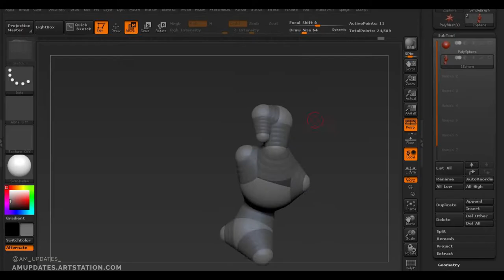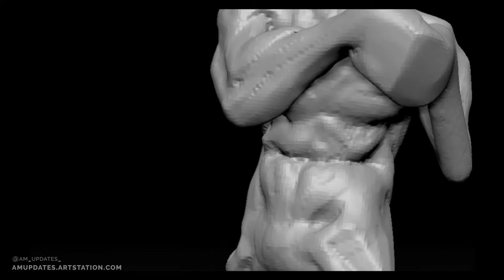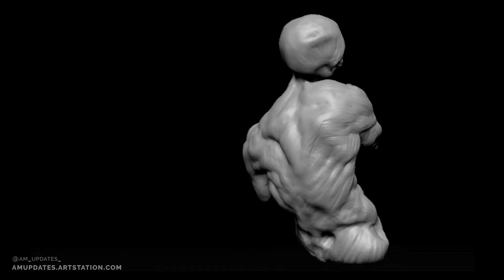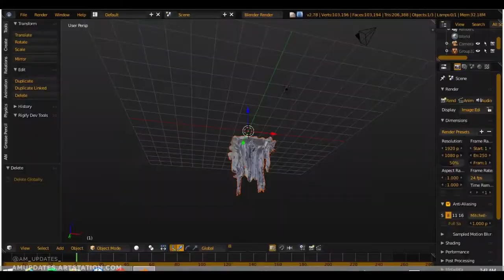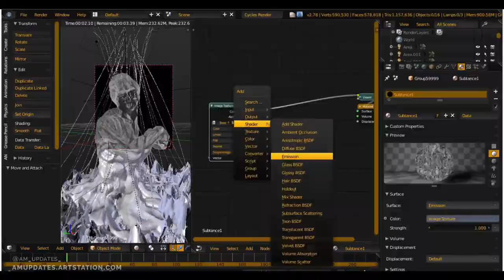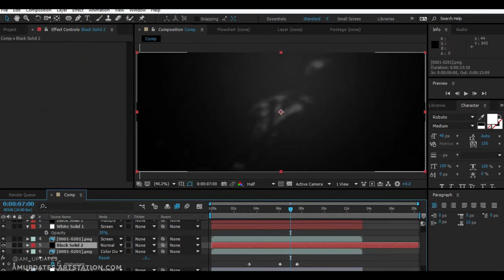Smile — Digital Sculpture Timelapse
0:00  Akira Yamaoka — Looking for Mommy
1:40  Akira Yamaoka — Toluca Graveyard
2:48  Akira Yamaoka — Mary's Twin

Programs used:
ZBrush
Blender
After Effects